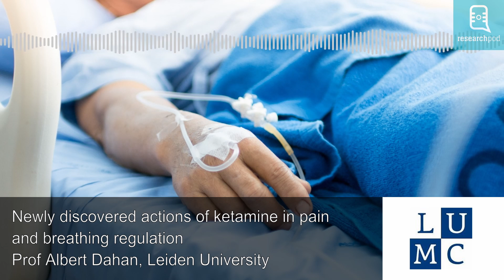How can one medicine link pain management, mood disorders, heart function and breathing?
Chronic pain is difficult to treat and affects the individual’s quality of life, often leading to severe disability. Ketamine was initially used in anaesthesia, but since the 1990s it has also been used in a much lower dose as a treatment for acute and chronic pain. and also works as an antidepressant

Professor Albert Dahan and colleagues at the Leiden University Medical Center managed to unlock some of ketamine’s previously unknown mechanisms of action against pain, its psychedelic effects, and also new actions on the heart and breathing mechanism.